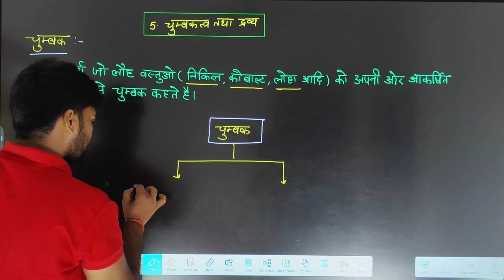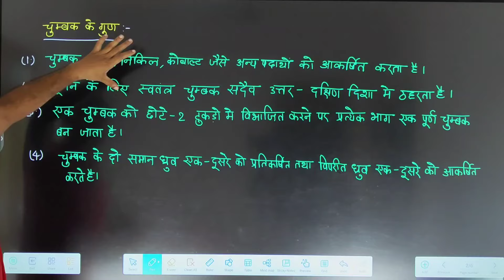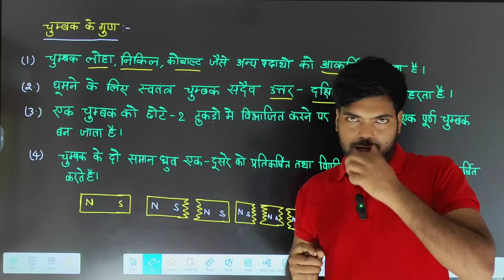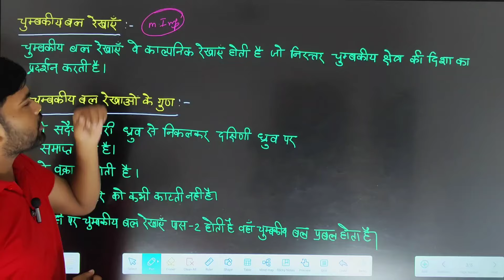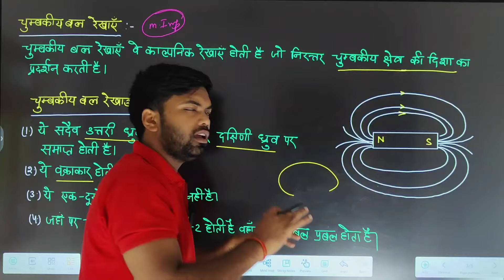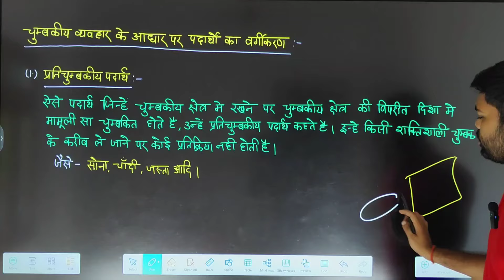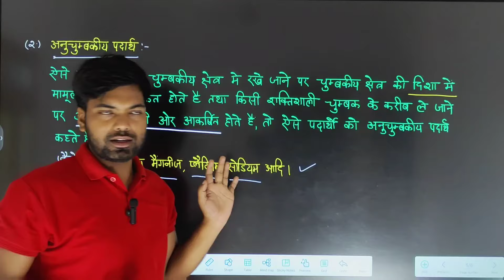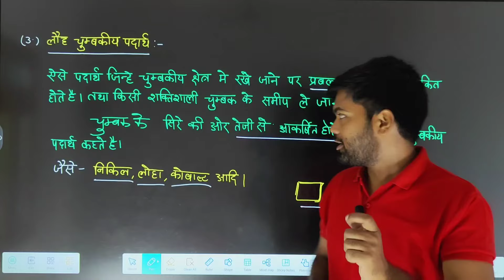प्रतिचुंबकीय, अनुचुंबकीय तथा लौहचुंबकीय पदार्थ | चुंबकत्व तथा द्रव्य | Class 12 Physics